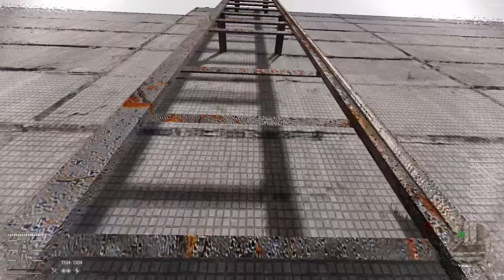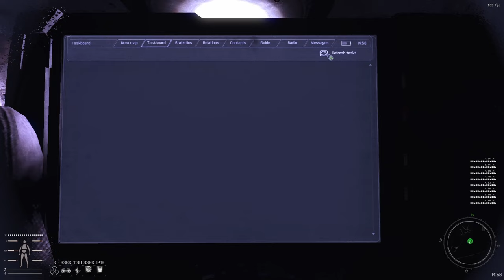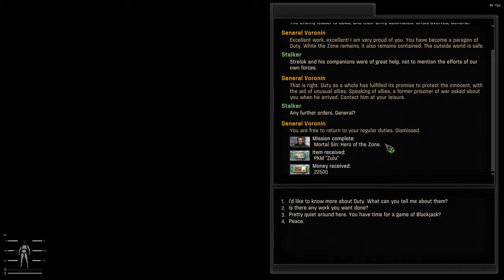Stalker GAMMA Invictus 'My army vs. Generators' ep.24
In this episode of our Stalker Gamma Invictus run, we will continue to hunt down Sin through Hospital and Generators, which is part of the game that scares me the most.

If you want to show your support and appreciation, you can also buy me a drink!